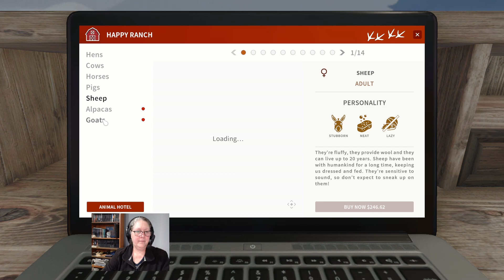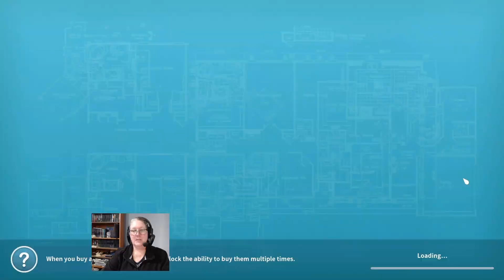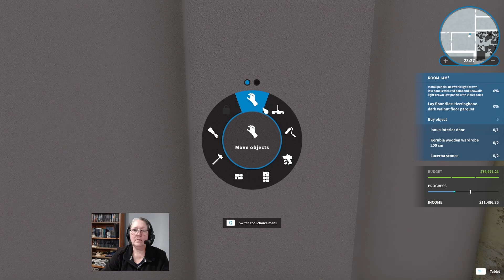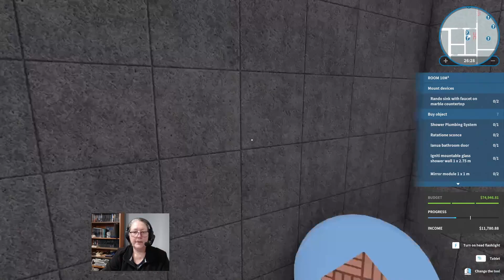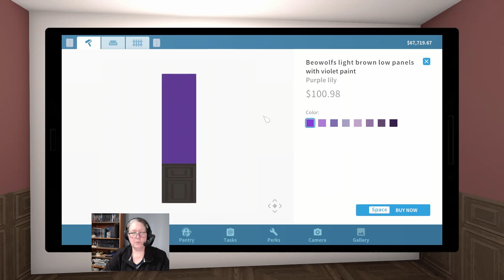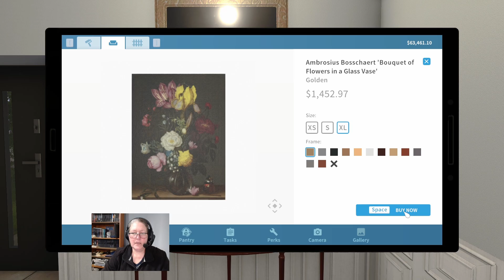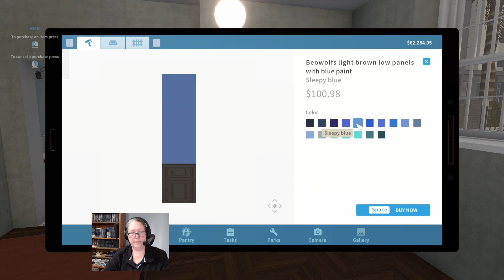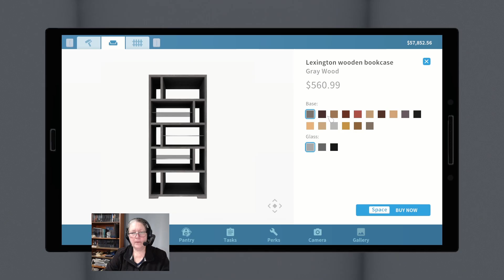A Job You Can’t Refuse (Part 1) – House Flipper – Series 2 – Ep.86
With the high rise offices behind us, we turn to something near the canal, and begin renovations for a family home.

00:00 Starting at the office
01:05 Overview of A Job You Can’t Refuse
01:38 Client Briefing for A Job You Can’t Refuse
02:41 Starting with the garden
08:43 Commencing the inside clean-up & breaking walls
28:21 The garage
28:50 Garage entry hall
29:43 Lighting up the house
33:37 Completing the garage
36:30 Completing the garage entry hall
40:54 Completing the main entry hall
46:43 The office
46:53 Renovating a desk
46:20 Completing the office
01:03:26 Reading nook

This is my second full play through of House Flipper, this time starting out with all the DLCs installed so we can see how it plays from the start. It is also the first time the Pets DLC has been installed and played and will include the first play through of the House Flipper Farm DLC when it is released

Interested in playing? You can find House Flipper on Steam

And the House Flipper HGTV DLC can be found on Steam

And the Pop-Art Furniture Pack can be found on Steam